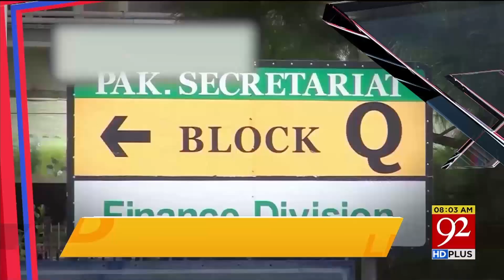Headlines | 8 AM | 31 July 2019 | TSP